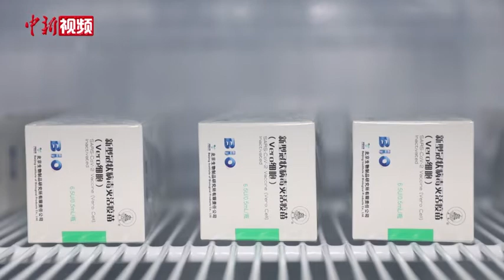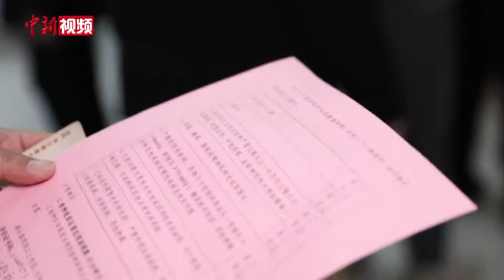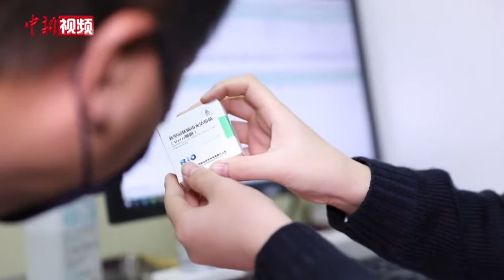厦门台胞接种新冠疫苗 流程严谨感安心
近20名在厦门工作生活的台胞，1月9日来到厦门医学院附属第二医院，自愿免费接种新型冠状病毒灭活疫苗。他们纷纷表示，感受到大陆落实同等待遇的实际行动，温暖又安心。